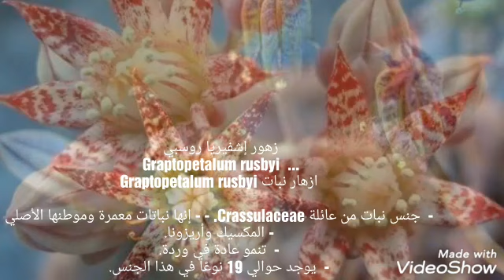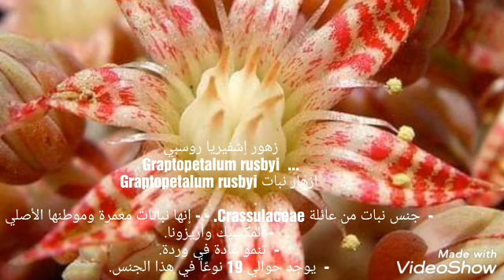زهور إشفيريا روسبي Graptopetalum rusbyi .جنس نبات من عائلة Crassulaceae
زهور إشفيريا روسبي
 Graptopetalum rusbyi  ...
ازهار نبات Graptopetalum rusbyi

-  جنس نبات من عائلة Crassulaceae. - - إنها نباتات معمرة وموطنها الأصلي
- المكسيك وأريزونا.
-  تنمو عادة في وردة.
-  يوجد حوالي 19 نوعًا في هذا الجنس.

Flowers of Echeveria ruspii
  Graptopetalum rusbyi ...
Graptopetalum rusbyi in bloom

A genus of plants of the Crassulaceae family. - - They are perennial plants and their native home
Mexico and Arizona.
- usually grows in a rosette.
There are about 19 species in this genus.